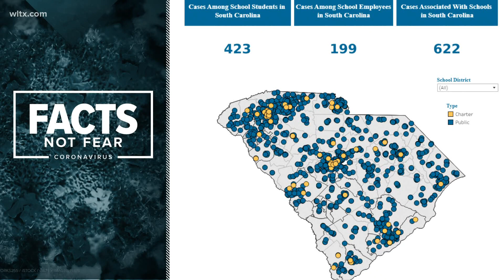622 COVID cases associated with South Carolina schools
There were 423 student associated cases of COVID in South Carolina and nearly 200 teachers.